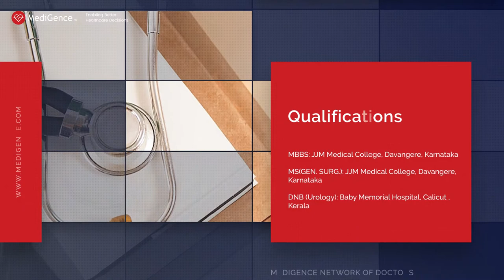Dr Tanuj Paul Bhatia | Best Oncologist in India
Dr. Tanuj Paul Bhatia is a young, pioneering urosurgeon in India. He has experience of 14 years as an Uro surgeon. His areas of expertise include scarless laser surgeries of kidney stones and prostates like RIRS and HOLEP, lasers for other urological disorders like stricture urethra, bladder tumours, congenital urological problems like PU valve and puj obstruction, and reconstructive urology. He graduated from the Jagadguru Jayadeva Murugarajendra Medical College, Davangree. Currently, he is the HOD & Senior Consultant - Institute for LASER Urological Surgery.

Dr. Tanuj Paul Bhatia is a popular urosurgeon in India. He has attended several national and international medical conferences. He won the esteemed Urological Society of India’s Dr. R Sitharaman Memorial Award. He is a member of the American Urological Association (AUA), Urological Society of India (USI), Association of Surgeons of India (ASI). Know more about Dr Tanuj Paul Bhatia